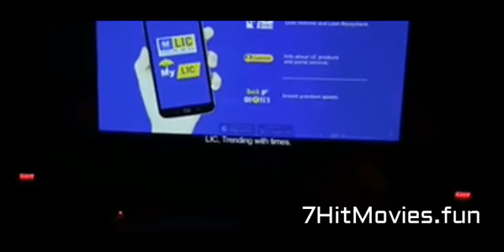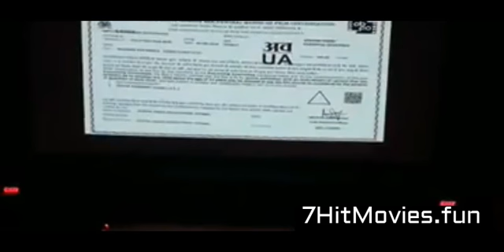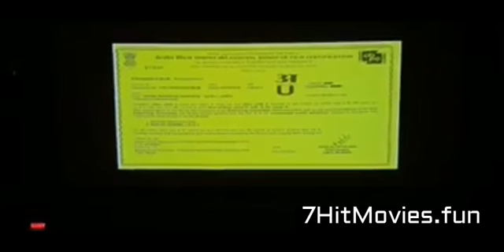🎬 Chal Mera Putt 2 2020 new punjabi full length movie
new punjabi  movie chal mera putt 2